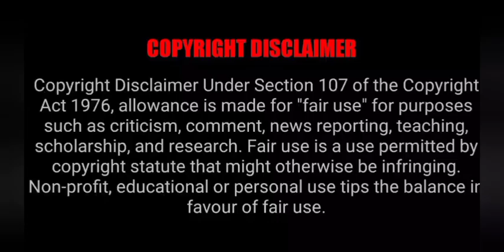School Prince ❤ Stupid Girl | Part-14 | New drama | Hate to love | Thai series | Tamil explanation